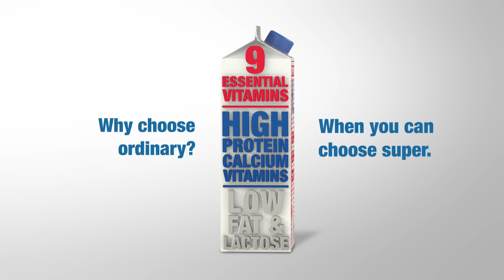Marigold HL Milk - You Deserve Super 10s | Calcium